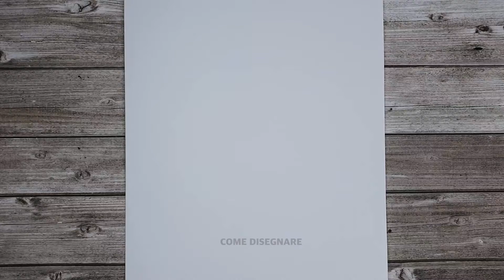Come disegnare un volto femminile passo dopo passo